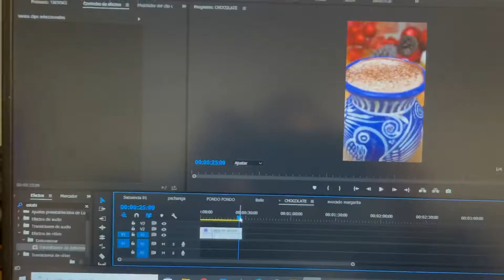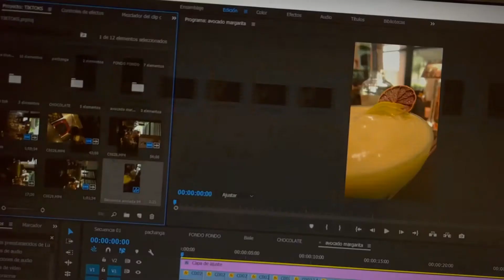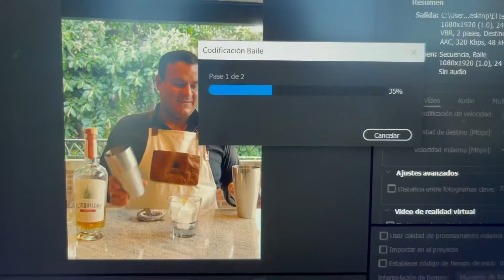Un día en la vida de una fotógrafa freelance| *sale mal* *nocierto* | Pía Ramos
Hola! Les enseño lo que hago en un día, en lo que trabajo y mi rutina de ejercicio ✨